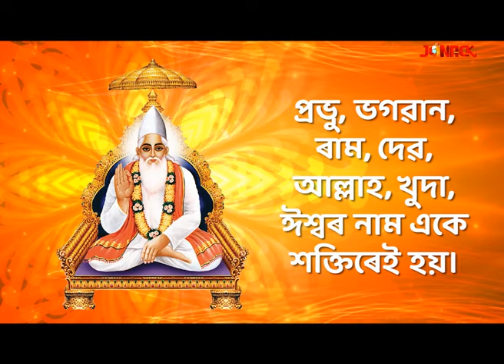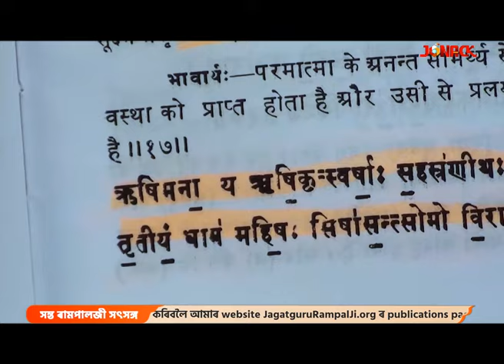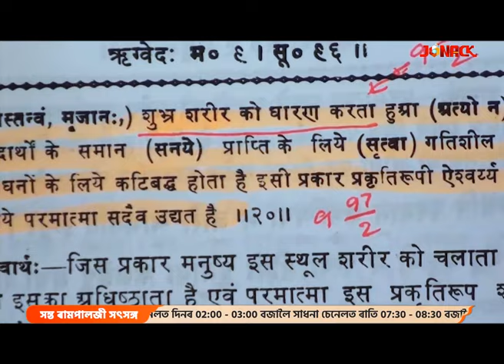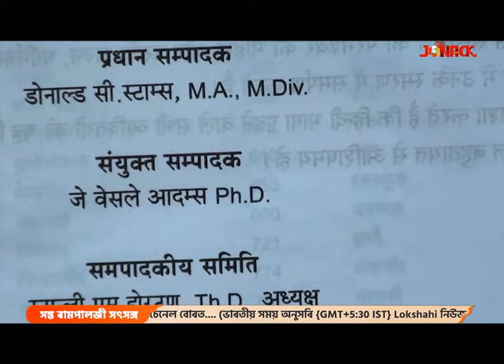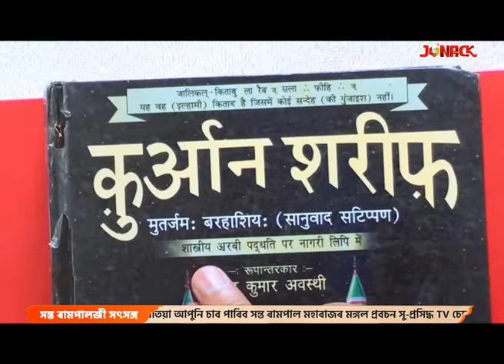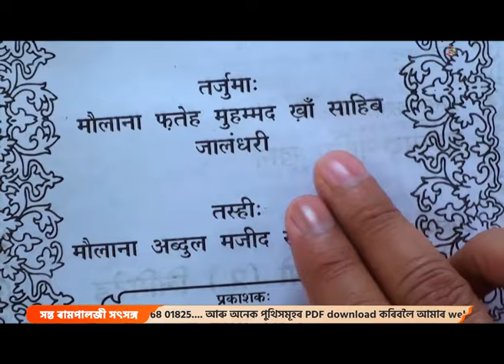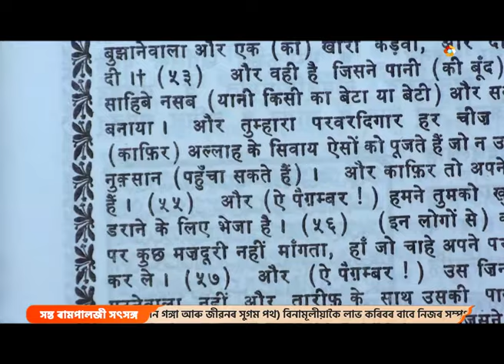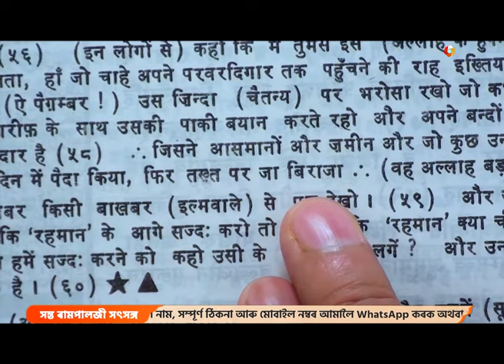Amrit Prabashan || EP - 215 || Jonack